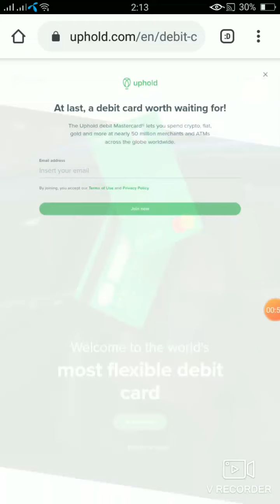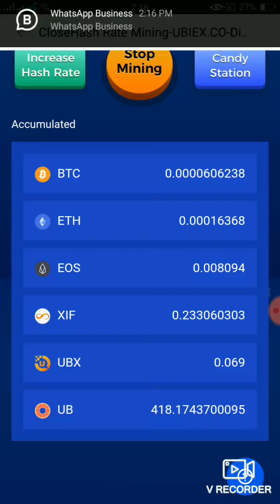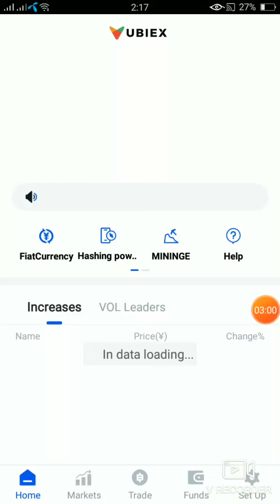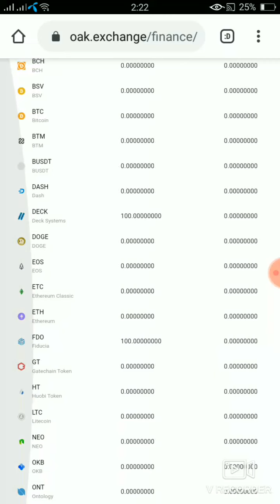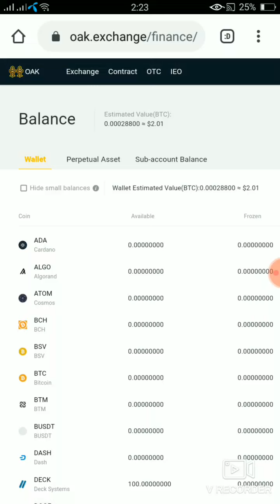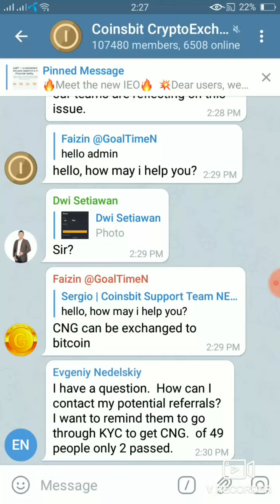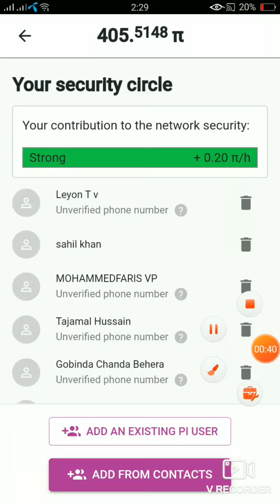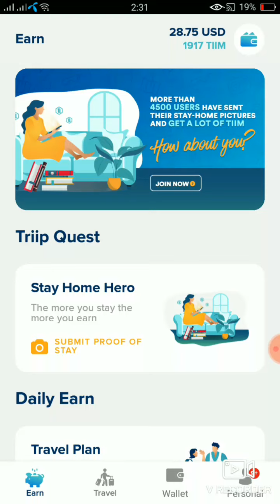10 Airdrop Update | UBiex | BFT | Safepost | Ffex | ifx24 | coinsbit.Triip.HEx.pi network.Oak.uphold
Uphold

          Invite Code
 👉👉mohsin78👈👈